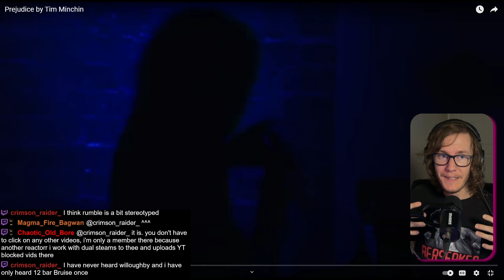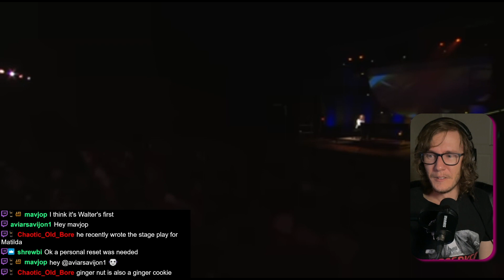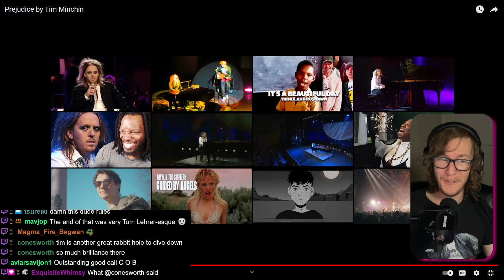Prejudice by Tim Minchin (A Blind Reaction)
Before this video, I'd never even heard of @TimMinchin. I'm so glad that we alleviated that problem. This. Was. Genius (and hilarious).